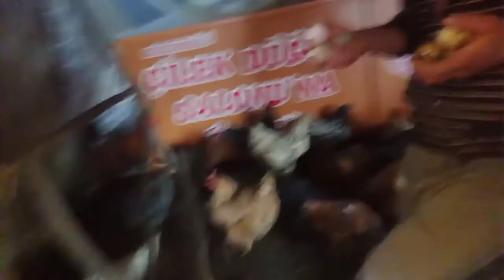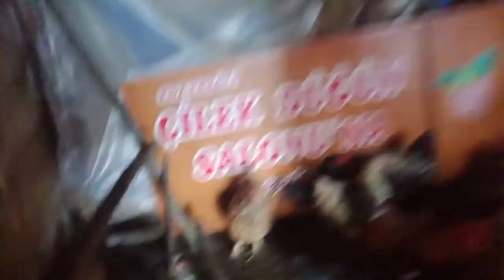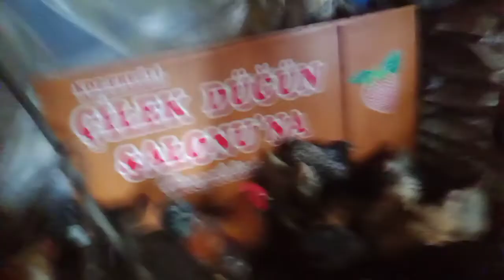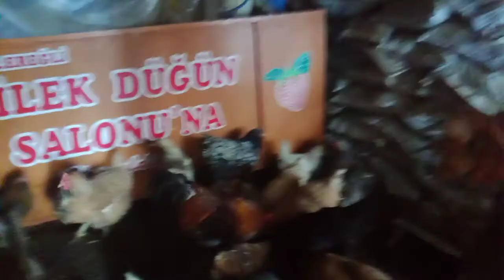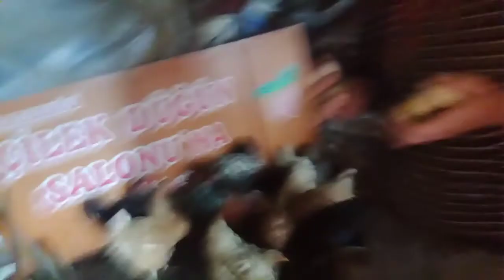dışarıda bir gün||Mangal tatında fırında tavuk